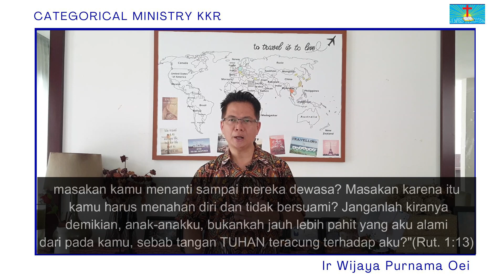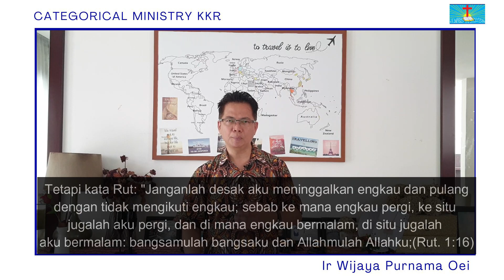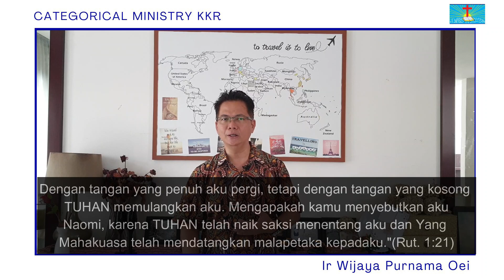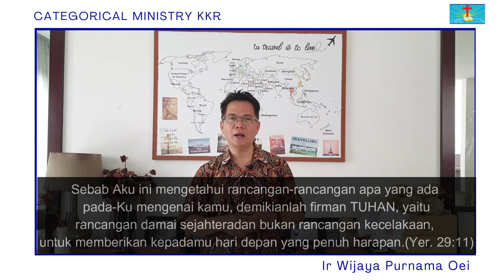Ibadah Categorical Ministry KKR,Kamis 2 Februari 2023 "Pilihan"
Ibadah Categorical Ministry KKR,Kamis 2 Februari 2023
Ir Wijaya Purnama Oei